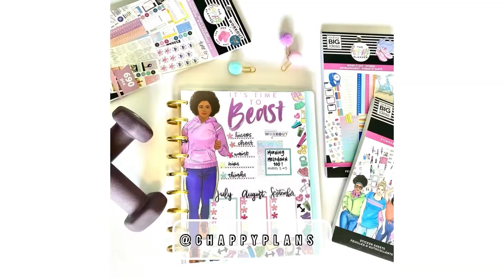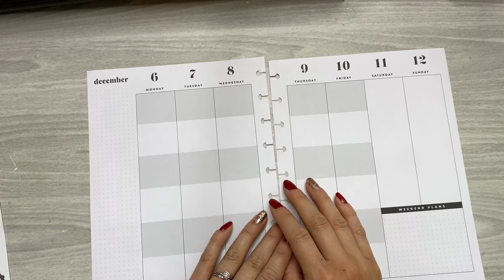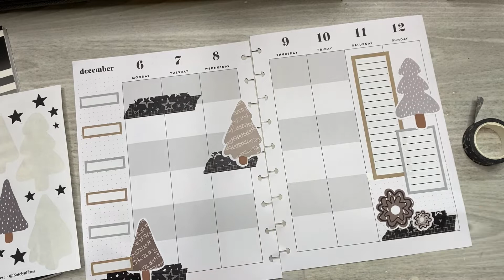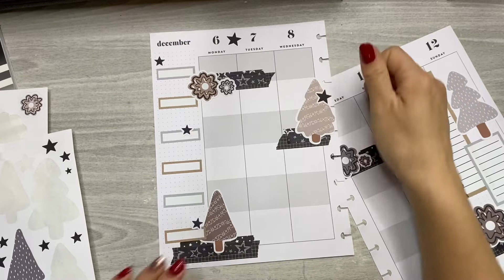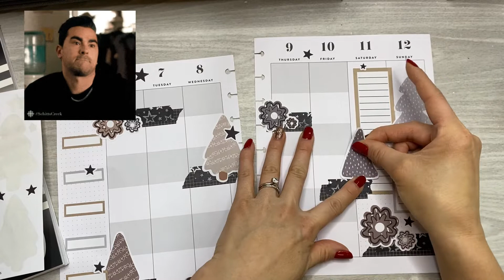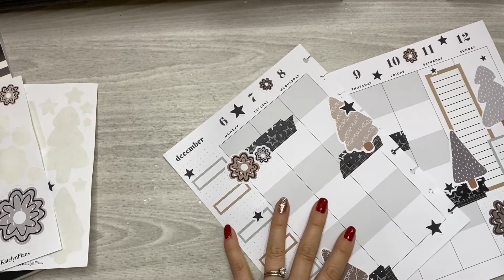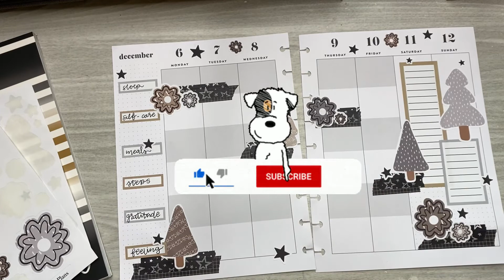LAST WELLNESS PWM VIDEO FOR 2021! USING @KatelynPlans STICKERS IN MY COLOR BLOCK LAYOUT!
Hey Chappy Fam! I had to cut back on filming because after a lot of thinking, this was the only area in my life I could create some time. I’ll still be sharing daily posts on IG, so please follow me over there if you’re not already! I know there’s some of you who have been watching all of my videos for awhile now, and your loyalty and friendship means more than you know. Much love to you!

Thank you SO much for using these links to shop; it doesn’t cost you anything, and it helps me continue to create content! 😀

💌Shop According to Ali Products!

💃🏻Shop Rong Rong Products!

🎀Shop Katelyn Plans Stickers!

🧧Shop OClares Creations!

PRODUCTS USED/SHOWN THAT ARE STILL AVAILABLE:

“Neutral Forest”